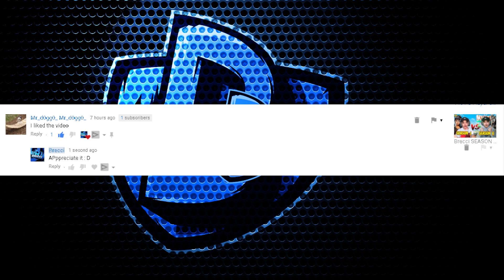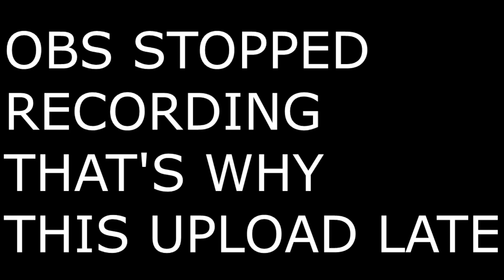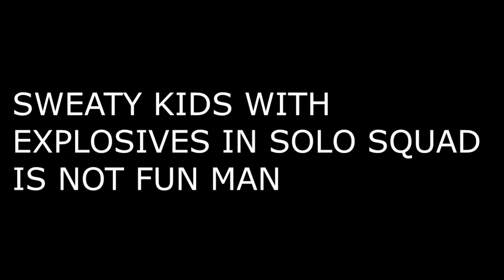This 14 Year Old Kid Edits Faster Than Symfuhny in Fortnite?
HOPEFULLY YOU GUYS DO ENJOY THIS VIDEO IF YOU GUYS DO ENJOY THIS VIDEO PLEASE LEAVE A LIKE COMMENT, SUBSCRIBE AND TURN ON POST NOTIFICATIONS IF YOU ARE NEW TO THE CHANNEL. IN THIS VIDEO I SHOW OFF THE FASTEST EDITOR IN FORTNITE THAT’S BETTER THAN SYMFUHNY. THIS 14 YEAR OLD KID IS THE FASTEST EDITOR . I LOVE YOU ALL AND THANK YOU SO MUCH FOR 71K ROAD TO 100K : )

LIKE LIKE & FAVORITE | OPEN THE DESCRIPTION ▼▼▼▼▼

💻My Equipment from the Queen of Amazon itself💻

Graphics Card »
PC Case »